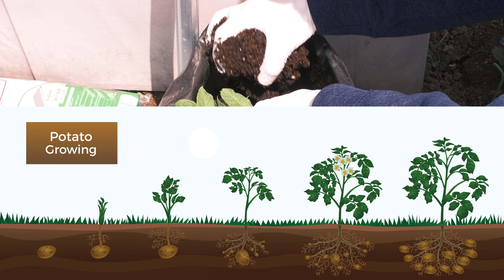4月〜5月のじゃがいも栽培！計49日間の経過・収穫まで！反省点もふまえて！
00:00　4月〜5月のじゃがいも栽培！計49日間の経過・収穫まで！
01:42　植え付けから39日目
04:18　植え付けから76日目
05:02　植え付けから85日目

プロトリーフ 袋で育てるジャガイモの土【ポテトバッグ】